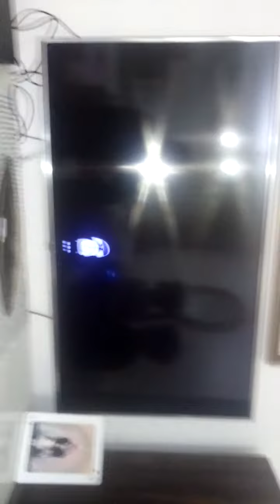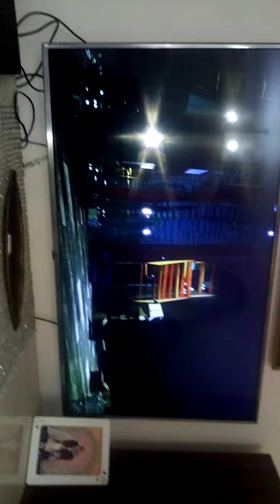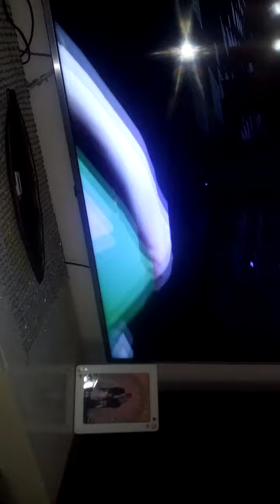Selçuk Zeynep Miray & Erdoğan hello neighbor oynuyoruz bölüm geçemiyoruz